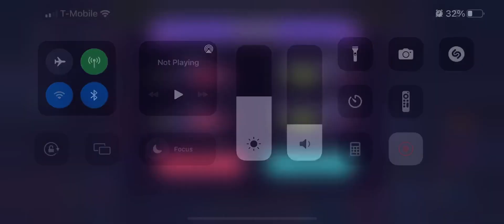DSA Mouse test